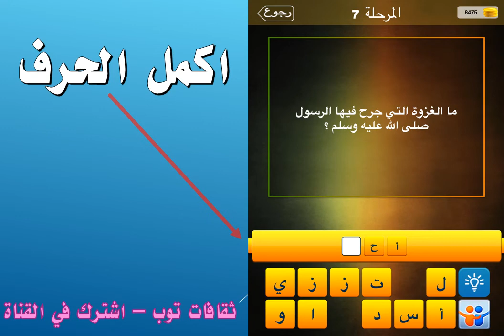ما الغزوة التي جرح فيها الرسول صلى الله عليه وسلم؟